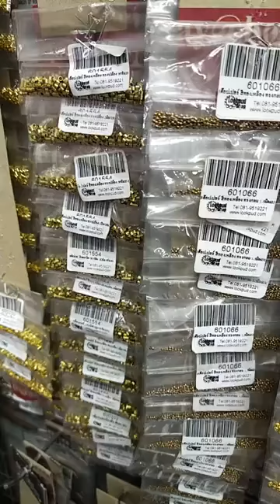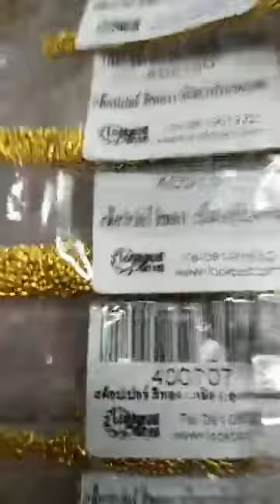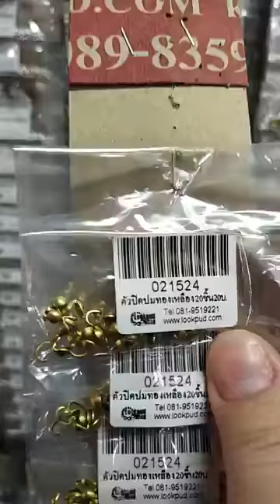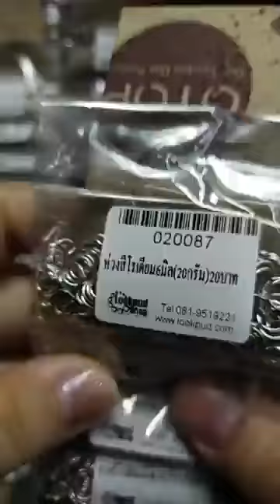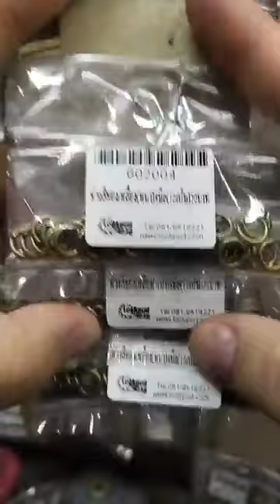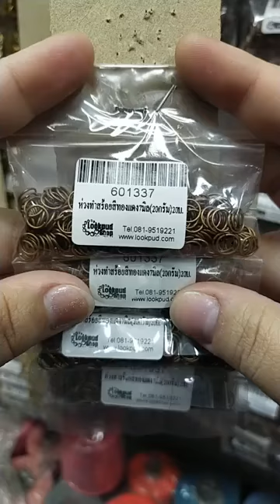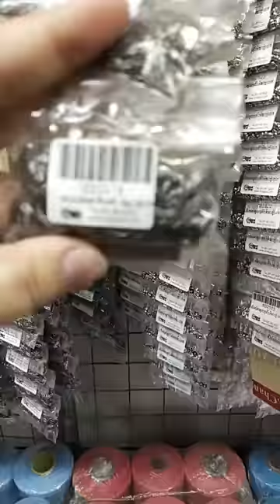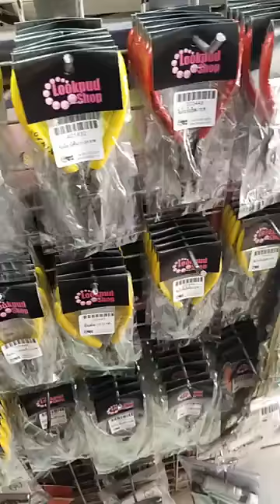256. รีวิวตัวปิดปม+ห่วงทำสร้อย🥰🥰?📌ราคา 20 บาทเลยจร้า📌📌